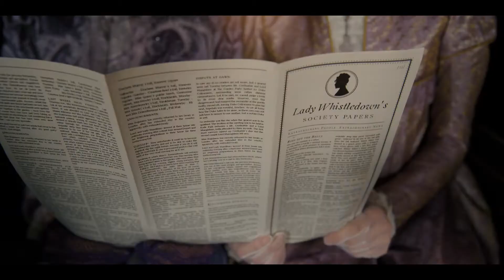MyBridgertonScore wesboundmusic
This is my entry into SpitfireAudio 's competition mybridgertonscore . Hope, you enjoy this.